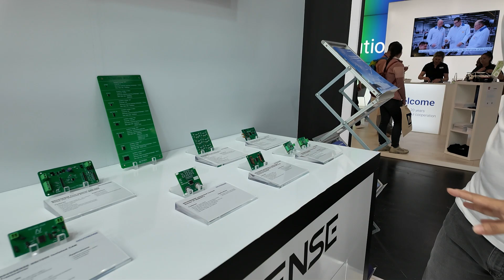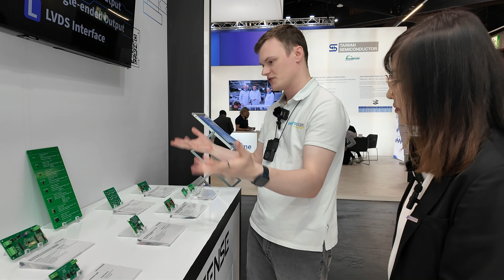Novosense's Industrial Power Solutions at PCIM 2024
Join Electropages as they explore Novosense's industrial power solutions at PCIM 2024. This video highlights Novosense's market-leading position in China, showcasing their advanced isolated solutions, including isolated gate drivers, digital isolation, and isolated amplifiers. These technologies are crucial for a wide range of industrial applications, ensuring efficient and reliable power management.

Novosense discusses their focus on IGBT-based gate drivers for current industrial needs, with plans to incorporate silicon carbide technology in the future. The video underscores Novosense's commitment to supporting the burgeoning Chinese market, which includes major sectors such as electric vehicles, renewable energy, and extensive manufacturing. Novosense's comprehensive product offerings are set to play a pivotal role in advancing these industries, making them a key player in shaping the future of industrial power solutions.